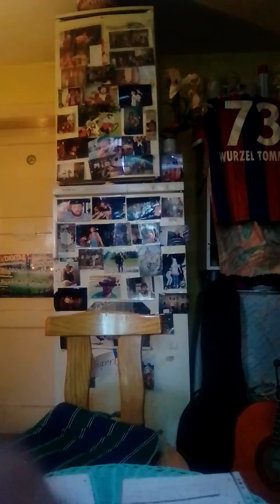Wurzel tomy das betreungs lied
Wurzel tomy das betreungslied